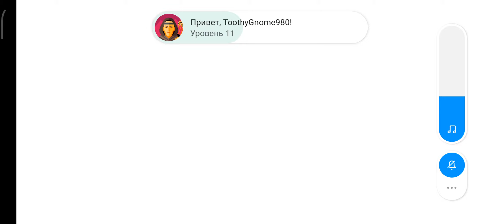МОБИЛЬНЫЕ ИГРЫ HOUSE FLIP